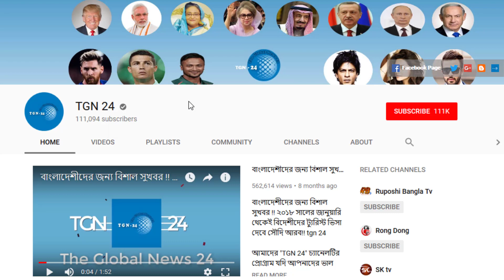সৌদি আরবের কফিলরা এখন বিপদে। প্রবাসী কর্মীকে ফ্রি ভিসায় কাজের সুযোগ করে দিলে ৫ বছরের জন্য নিষিদ্ধ।